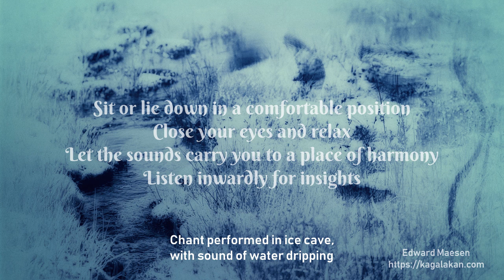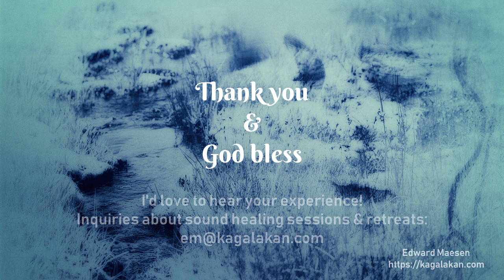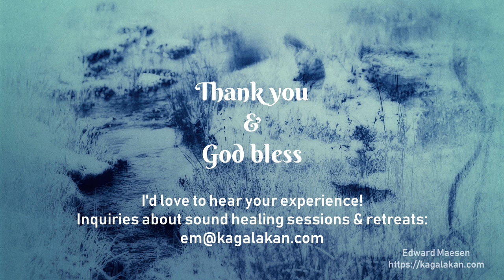Hiya Manaya ~ chant in ice cave with dropping water ~ Edward Maesen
Some 30 miles east of Mount Shasta one can find a little cave with a year-round ice floor, known as the Jot Dean Ice Cave. Water drips from icicles on the ceiling of the cave.

There I recorded this short chant.

The recording starts and ends with the sounds of the dripping water, and the actual chant starts about 30 seconds into the video.

May this audio recording provide a few minutes of relaxation and harmony in your life.

God bless.

PS: the background art is a copy from my limited edition "Spirit of Nature" series